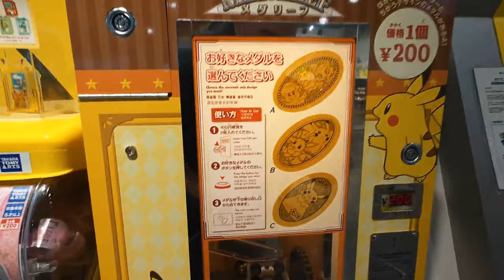MEGLIO FERMARSI 😂 - BEST OF XIUDER